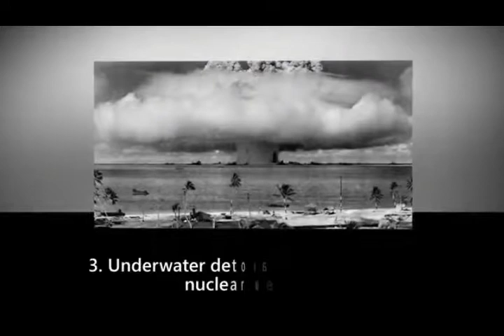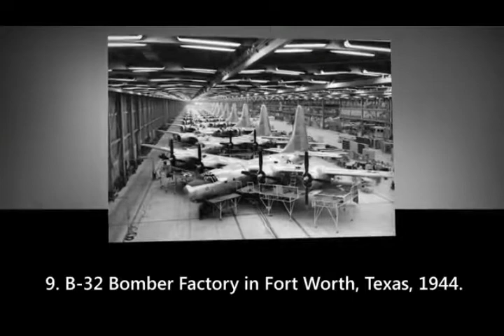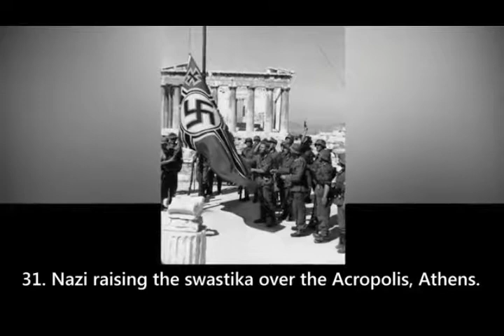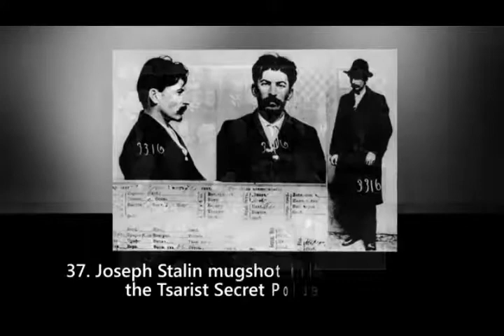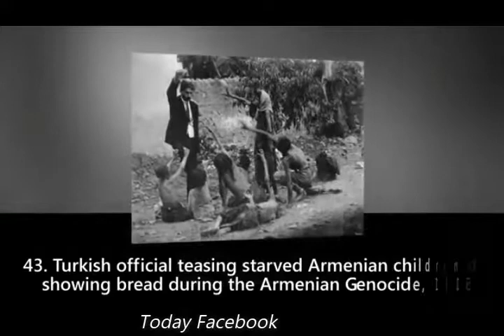Top 10+ Historical Photos You Must See Before You Die - Best Historical - Today Facebook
Today Facebook - Funny videos, Fails Videos : Try Not to Laugh, Smile, or Grin while watching this funniest video ever.
Today Facebook Funny Videos - Whatsapp Funny Videos - Try Not To Laugh - Viral Funny Videos - Best Funny Indian Videos.
Today Facebook - This video is so hilarious with funny pranks, fails, and vines put together in one compilation and IMPOSSIBLE to not laugh. Enjoy funny moments in Today Facebook.

So please visit Today Facebook Channel and enjoy watching videos and also save time.

historical photos you will never find in your history books,
historical photos you won't find in history books,
historical photos you've never seen,
rare historical photo,
2 historical places in india,
3 historical mysteries,
30 historical photos,
300 historical accuracy,
300 historical inaccuracies,
4 historical facts that prove jesus rose from the dead,
40 historical photos,
41 historical photos,
43 unsettling historical photos,
46 rare historical photos,
5 historical dance battles,
5 historical misconceptions,
5 historical monuments,
5 historical monuments of delhi,
5 historical places,
5 historical places in gwalior,
5 historical places in india,
5 historically evil people,
50 historical pictures,
50 rare historical images,
51 rare historical photos,
6 historical events that were nothing like you picture them,
6 mysterious historical discoveries of 2015,
6 unexplained historical artifacts,
60 historical photos,
61 historical photos,
650 historical photos,
7 historical cities of delhi,
7 historical monuments of india,
7 historical monuments of the world,
7 historical mysteries,
7 historical myths you still believe,
7 historical places,
7 historical places in india,
7 historical restages,
7 historical victories against all odds,
7 historical wonders of the world,
8 historical figures,
9 historical korean dramas you can't miss in 2017,
9 historical thinking skills,
9 things historically wrong with hamilton,
=historical background o,
=historical background of t,
a historic love,
a historical development of hadith,
a historical event that changed the world,
a historical moment,
a historical monument of india,
a historical oddity,
a historical overview of communication,
a historical place,
a historical place in india,
a historical tour through pembrokeshire,
an historical critique of islam's beginnings - jay smith,
an historical event cue card,
an historical introduction to american education,
an historical recount of the first fleet journey’,
assassin's creed 3 historical,
b historic,
b historic hotel savannah ga,
b historic hotel savannah georgia,
b historic savannah,
battlefield 1 historical